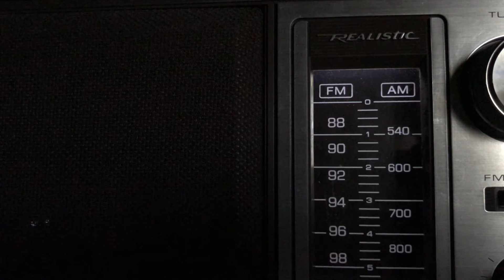Hairy Loofa - Westbruk *OFFICIAL MUSIC VIDEO*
Westbruk's first official video about bad roommates!

Solace Sound Records 2020 TM